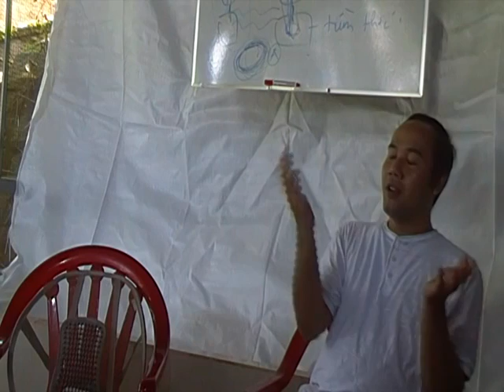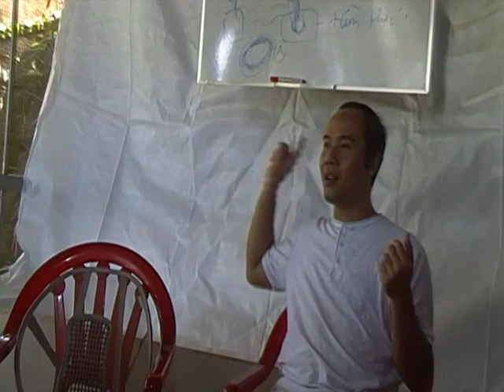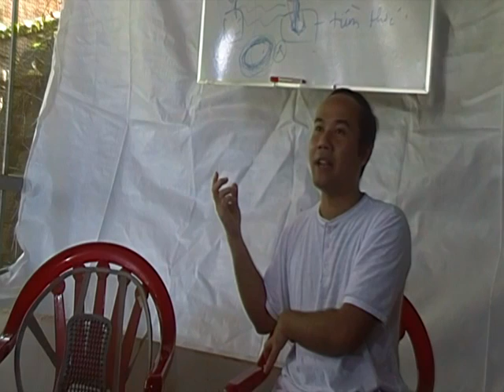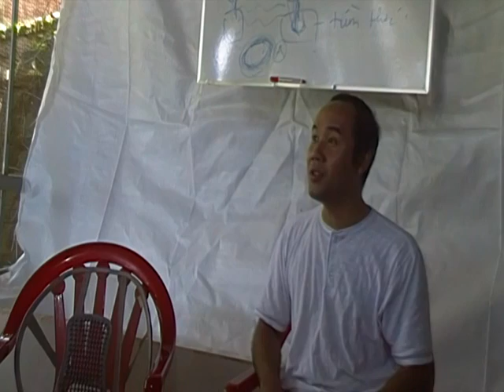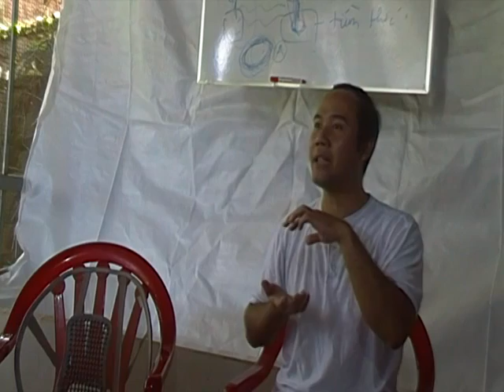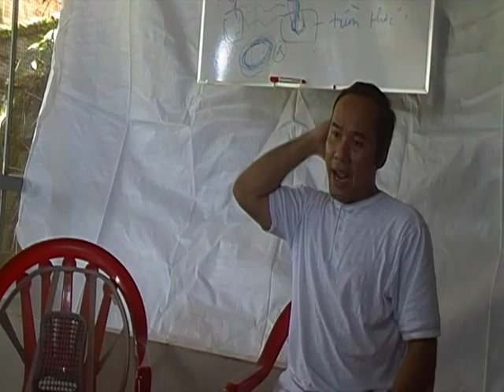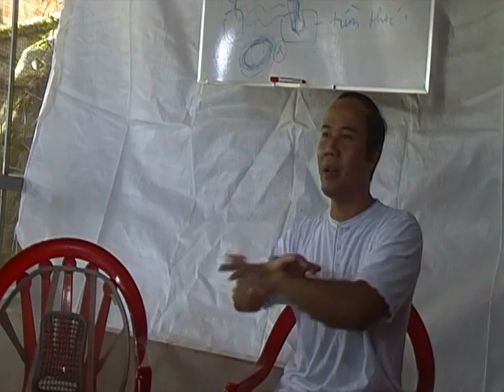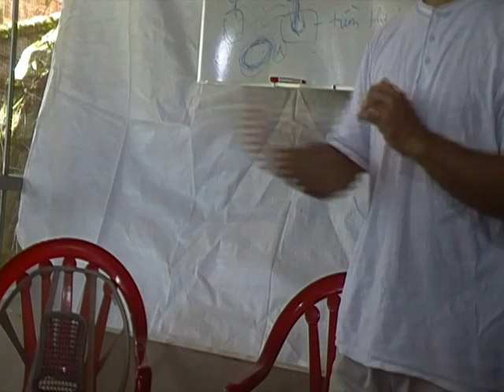Buổi cập nhật về pháp Clean (Ho'oponopono) P.4 - Xử lý khi ăn uống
Buổi trao đổi chuyên sâu về làm thế nào để ứng dụng pháp clean (Ho'oponopono) có hiệu quả cho những ai đã từng học và thực hành phương pháp này.
Thời gian: CN ngày 06/08/2017.

Phần này trình bày về làm cách nào clean khi ăn!